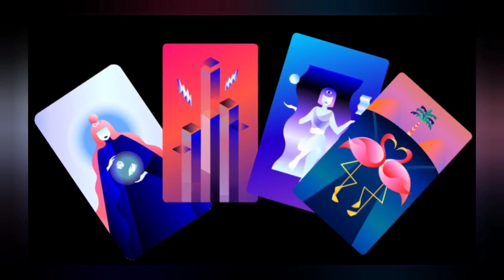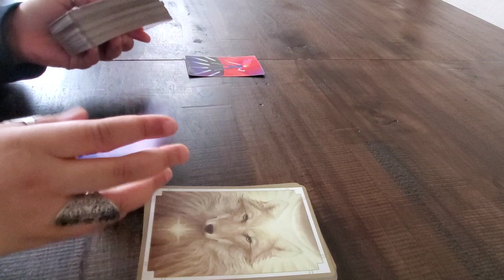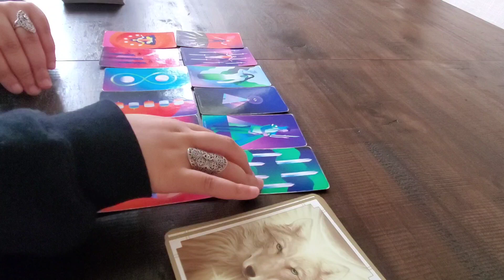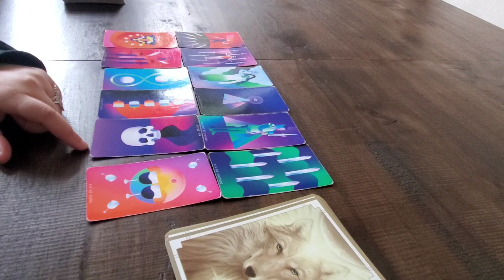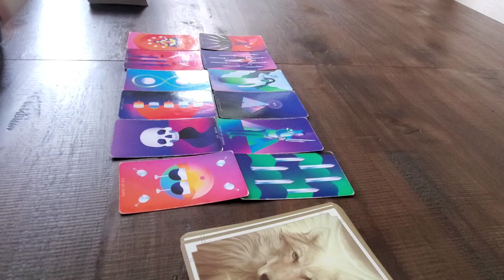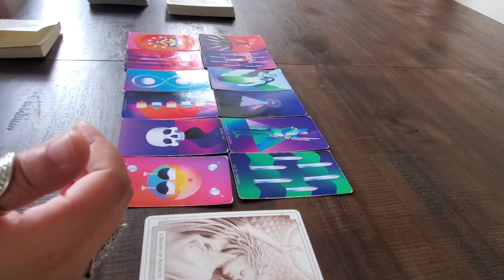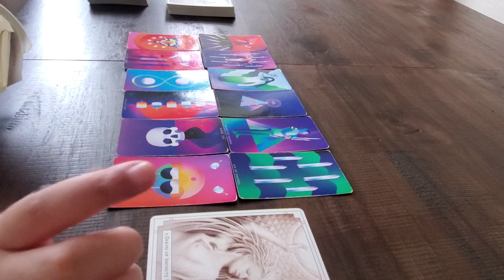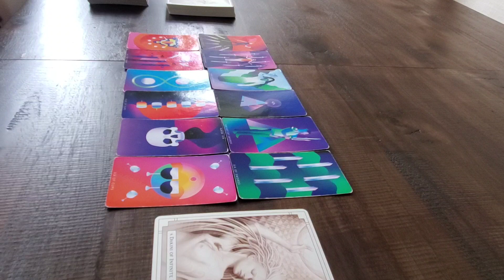Gemini ♊ They Didn't Listen And Now They're Paying For It🤷🏽‍♀️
💥SUPERNATURAL TAROT CARDS💥

Donations are always welcome, much appreciated, and are always used to purchase decks/equipment for the channel. Thank you for your generosity♥️